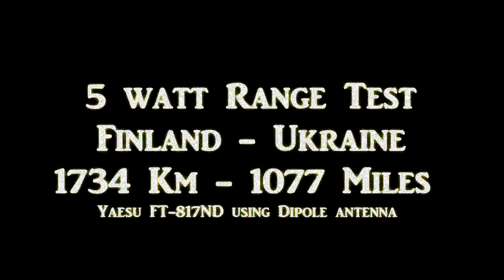Yaesu FT-817 QRP SSB | 1077miles - 1734km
In this video we demonstrate low power communications over great distances, by completing a contact between Finland and Ukraine, using a 5 watt radio and dipole antenna hung between two trees.

Comms training is an important skill, and valuable resource to any group or community.

Android fanatic and videoblogger, Survival technology is a retired comms professional and expat living and having worked out of Scandinavia for the past couple of decades. Operationally, he has deployed in Europe, North Africa, Baltic, Southern Caucasus, Middle East, from Iceland to South Africa, in peaceful and not so peaceful  zones...
for more articles and projects. All revenue earned from this channel is used for the channel, projects and off-grid micro-expeditions. Anything leftover goes toward additional "nice to have" gear, sometimes featured on the channel.